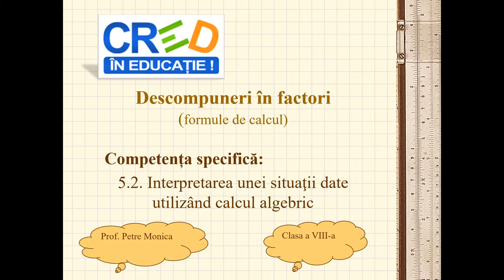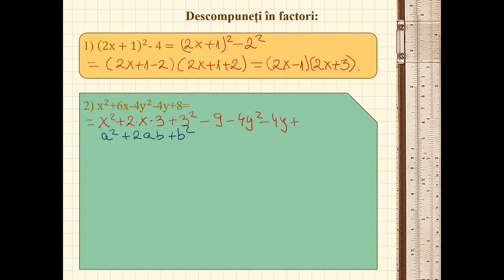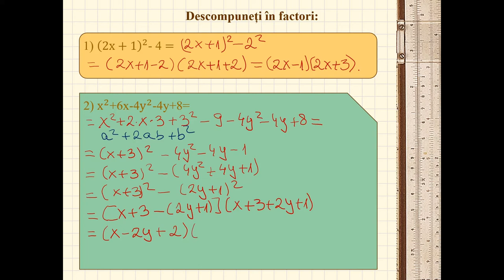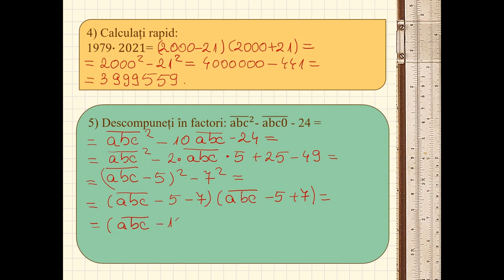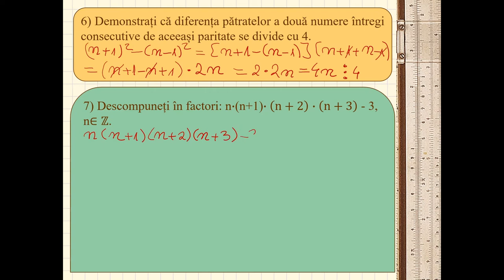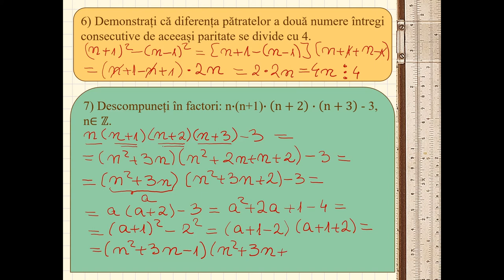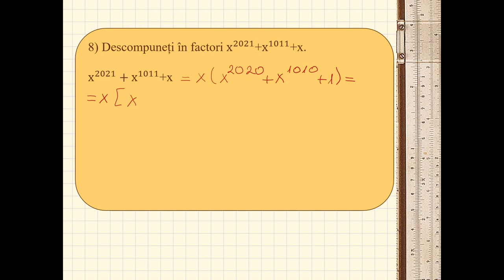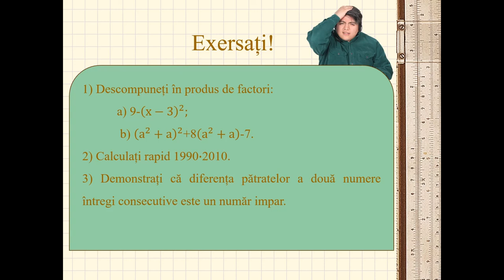Descompuneri în factori (formule de calcul)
Resursa propusă se poate folosi pentru a organiza o activitate de învățare de reactualizare a cunoștințelor, având la bază calculul algebric, distributivitatea înmulțirii față de adunare,
formulele de calcul prescurtat.
Depinde de scopul activității, poate fi folosită integral, sau secvențial pentru a consolida anumite competențe: utilizarea în context variate a formulelor de calcul prescurtat,
descompunerea în factori a unei expresii algebrice, operații cu numere scrise în baza 10, operații cu puteri.